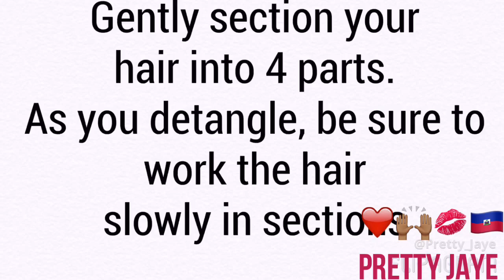Moisturizing Dry Transitioning Hair Care | Sealing with Oil Treatment. Natural & Relaxed Hair.Part 3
Human hair Shop!!
Lace Front, Human hair bundles, brand names makeup and more

DIY | How To Grow Kids hair faster | Full kids hair wash routine | Grow Kids hair overnight

Hair Oil Names:

Avocado oil
Castro Oil
Almond Oil
Alive Oil
Coconut oil
Apricot Kernel Oil
Organic virgin Corn Oil
Grapeseed Oil
Aloe Vera Hair oil
Peach Kernel Oil
Mustard Seed Oil
Ginger hair oil

Get your Oil treatment on EBay and you won’t believe how fast your hair will grow.. Just type this on EBay or google search:  Jaye’s Hair Growth Oil 4.5 Oz.

Oil treatment

Leave-In Conditioner